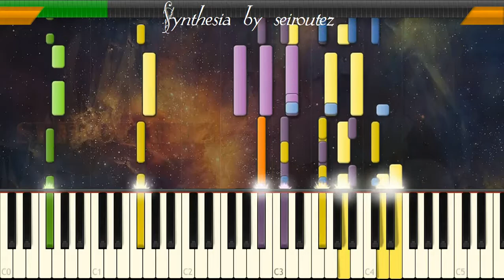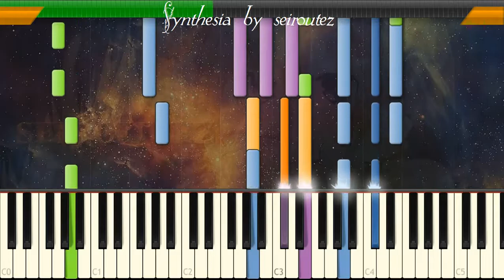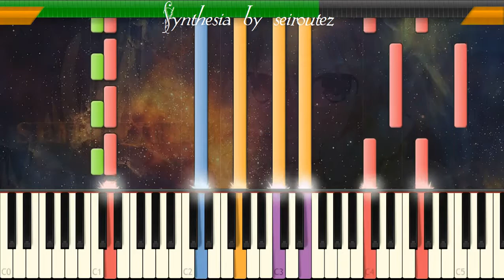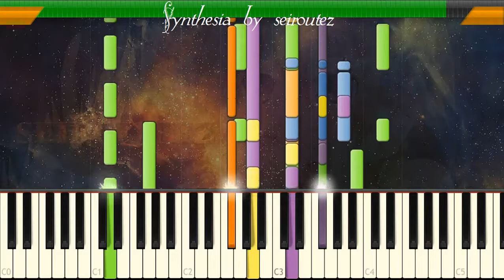[Synthesia][MIDI] crownhimwithmanycrowns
[Synthesia][MIDI]